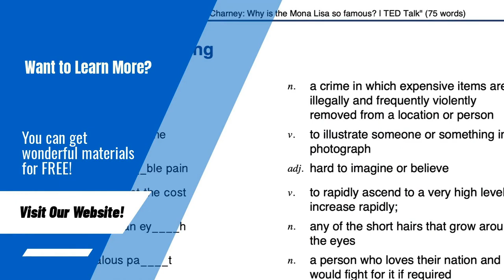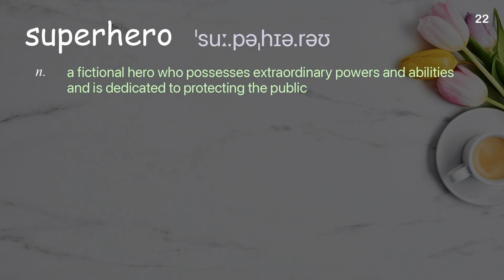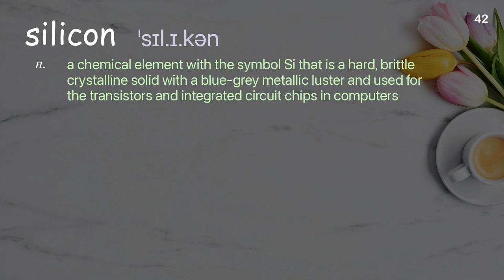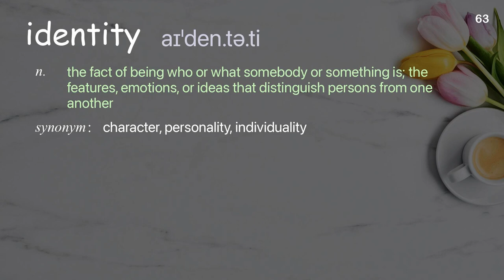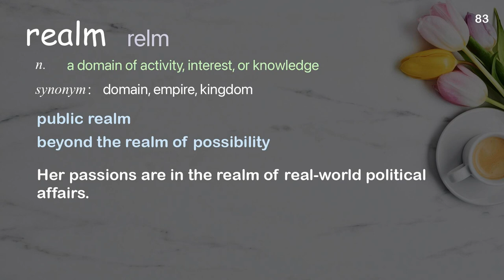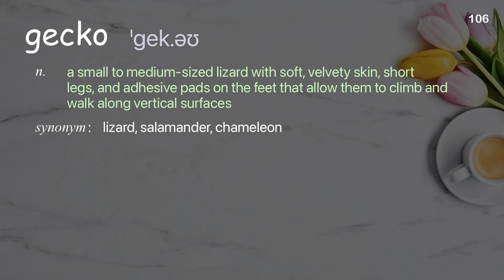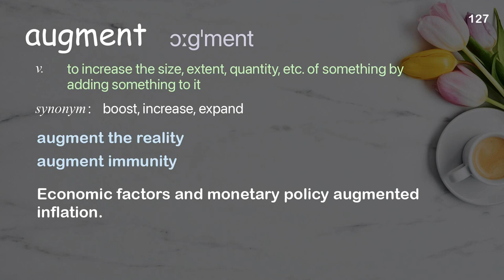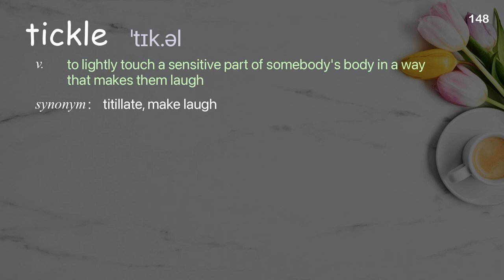148 Academic Words Ref from "Aimee Mullins: My 12 pairs of legs | TED Talk"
■PLEASE NOTE

■Reference Source
Aimee Mullins: My 12 pairs of legs | TED Talk